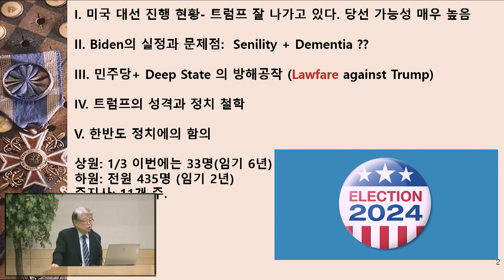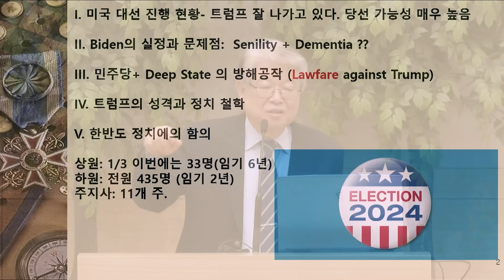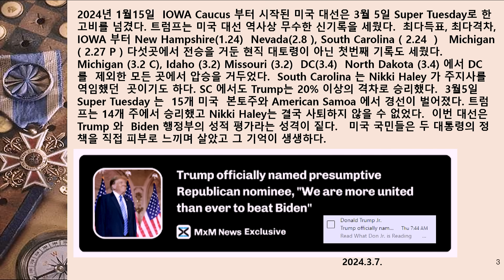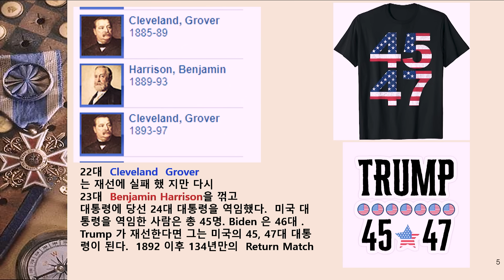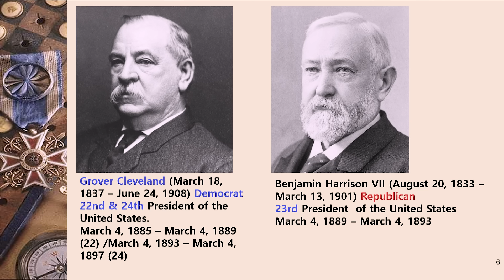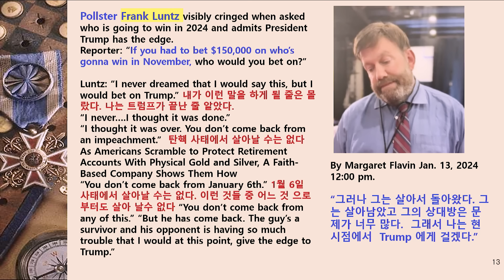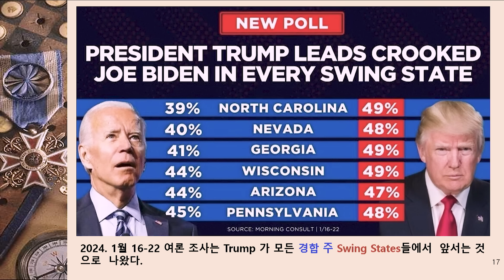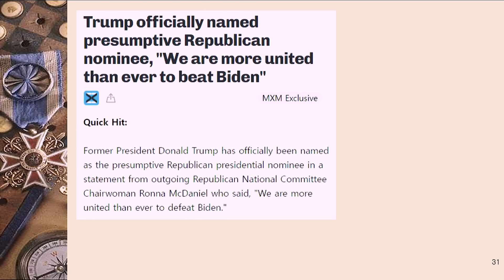2024년 미국 대선: 트럼프 열풍의 원인과 의미 | 이춘근 박사 | 사랑침례교회